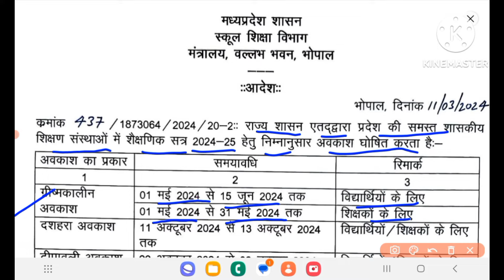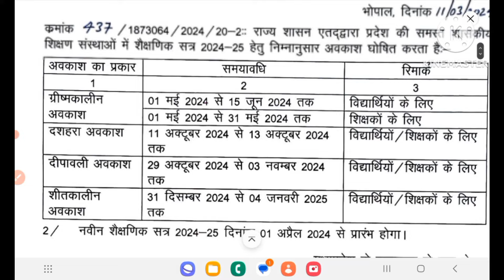स्कूल_शिक्षा_विभाग_दिपावली_दशहरा_ग्रीष्म_अवकाश कब से कब तक है, स्कूल शिक्षा विभाग के आदेश अनुसार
@दिपावली/दशहरा अवकाश कब से कब तक है, स्कूल शिक्षा विभाग के आदेश अनुसार

@दिपावली अवकाश कब से कब तक है, स्कूल शिक्षा विभाग के आदेश अनुसार

@दशहरा अवकाश कब से कब तक है, स्कूल शिक्षा विभाग के आदेश अनुसार

@गर्मी की छुट्टियां घोषित